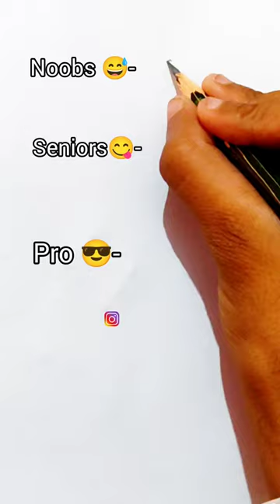How to draw hammer🔨